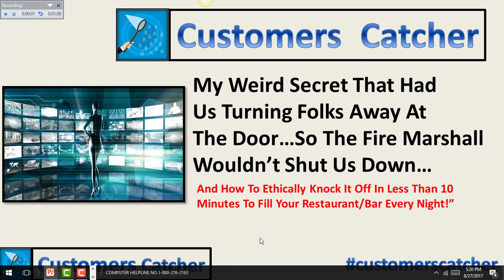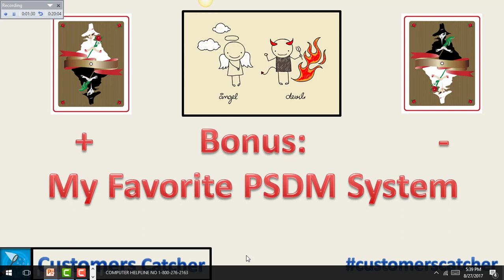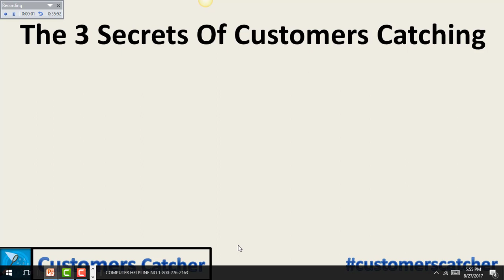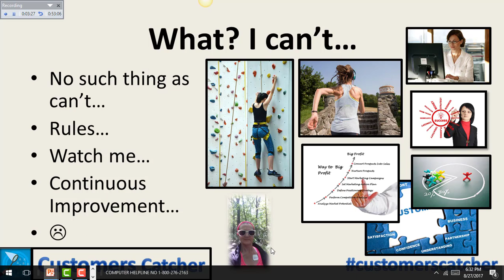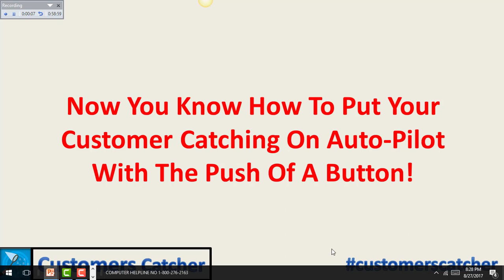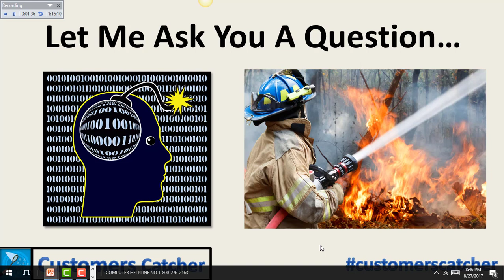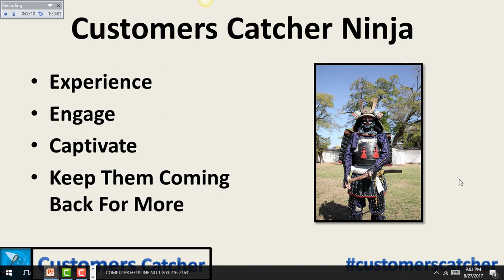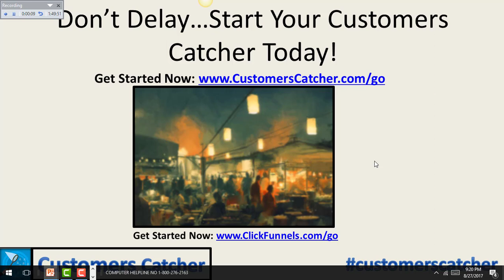Customers Catcher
How To Ge Hungry Customers Beating A Path To Your Restaurant/Bar Without Putting More On YOUR Plate!